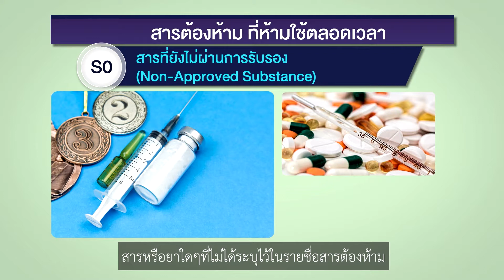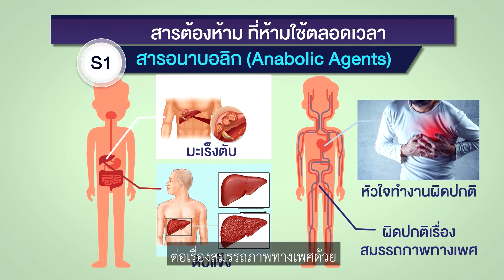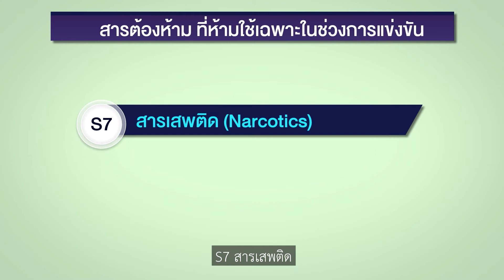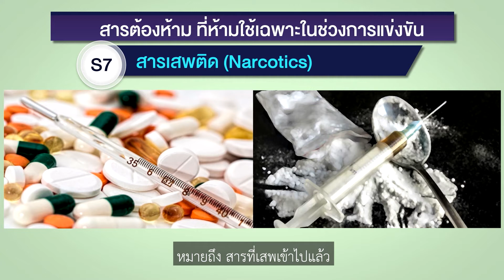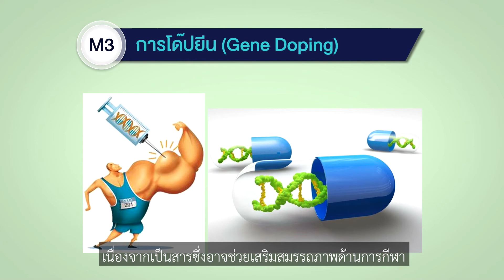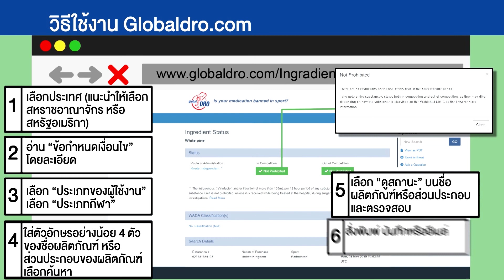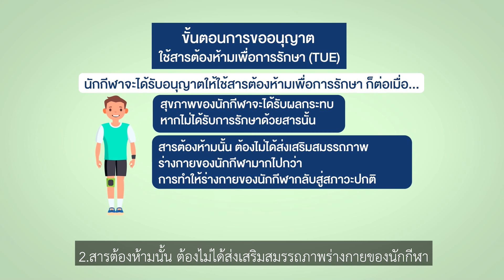รายการต้องห้าม, Global DRO และ TUE (ฉบับย่อ)